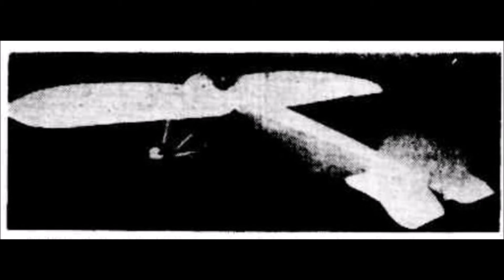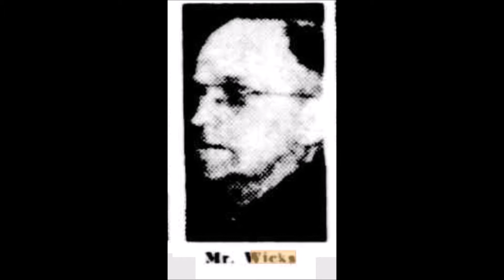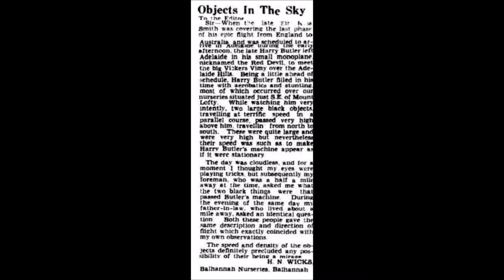The Vickers Vimy UFOs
When the England to Australia flight of 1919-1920 culminated in Adelaide there may have been notice taken from an unknown source.